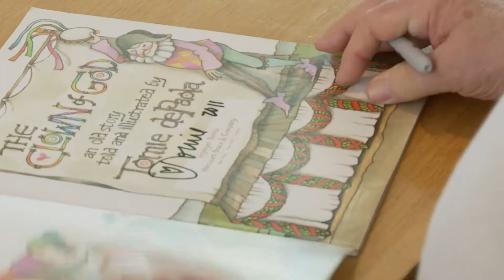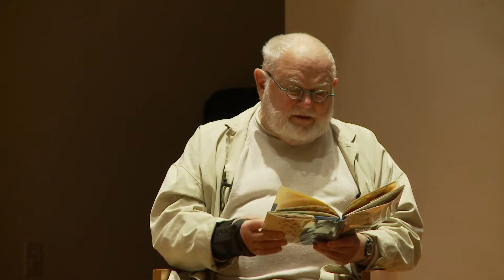An interview with Tomie dePaola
Remembering our friend Tomie dePaola. In this 2011 interview with Founding Director Nick Clark, Tomie talks about his artwork, his love of theater, and his creative process.